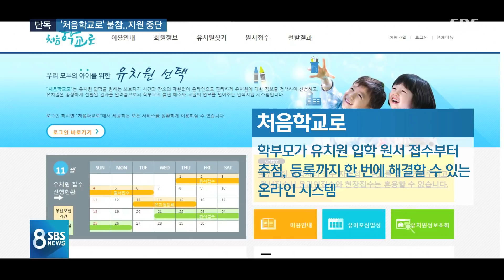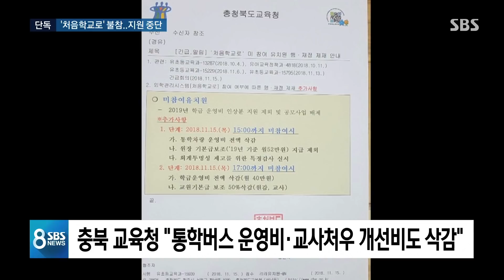[단독] '처음학교로' 불참 사립유치원 돈줄 끊었다 / SBS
성탄절을 하루 앞둔 오늘(24일) 8시 뉴스는 우리 아이들을 위한 유치원 이야기로 시작해보겠습니다.

사립 유치원들이 비리 저지르지 못하게 막는 법안들이 여전히 국회 문턱을 넘지 못하고 있는 가운데 교육 당국이 직접 나섰습니다.

전국에서 가장 먼저 경기도 교육청이 정부의 조치를 따르지 않는 사립유치원들에게 재정 지원을 중단했습니다.